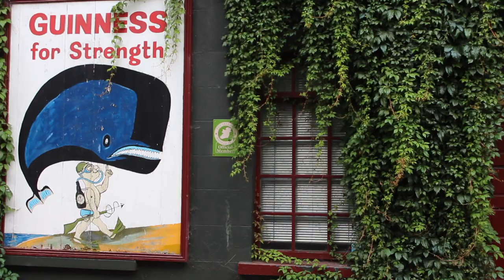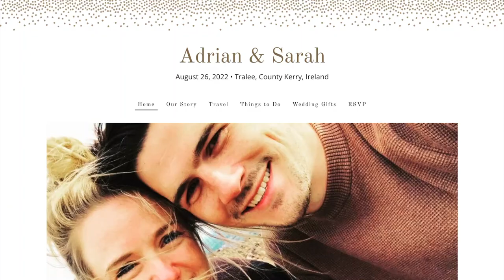Irish Wedding Experience: Kerry and Cork Vlog Part 2 - A Celebration of LOVE!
We're off to re-discover Ireland and decided to ditch the plane and sail across the Irish Sea with Irish Ferries. This is Part 2 of our travel vlog from our summer in County Cork and County Kerry.

Irish Ferries is the market leading and award-winning ferry operator in Ireland, serving routes between Britain (Holyhead to Dublin, and Pembroke to Rosslare) and Ireland, and Britain and France (Dover to Calais).

Irish Ferries offers a unique and flexible travel experience, where you can pack up your car with whatever you like, from endless luggage, to bicycles, hiking and sports equipment, and even pets.

Irish Ferries gives travellers the chance to enjoy an escape to destinations rich with scenic natural landscapes including Ireland’s Ancient East and Wild Atlantic Way.

On the Irish Sea routes, Irish Ferries operates up to 16 sailings a day, with a fleet of modern cruise and fast ferries, including the famous Ulysses and the Dublin Swift, the only fast craft on the Irish Sea.

With a strong focus on service and with Irish influenced hospitality, Irish Ferries has been voted ‘Best Ferry Company’ more times than any other in Ireland. Irish Ferries encourages travellers to “Sea Travel Differently”.